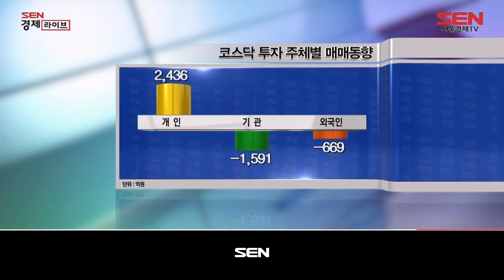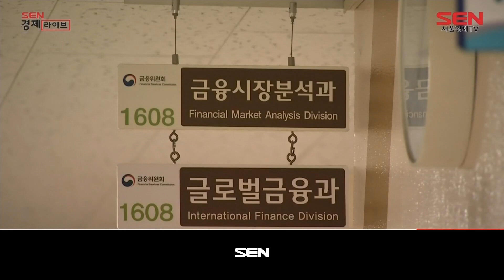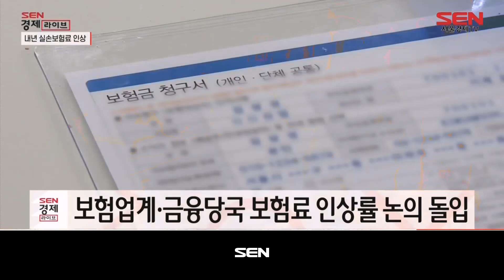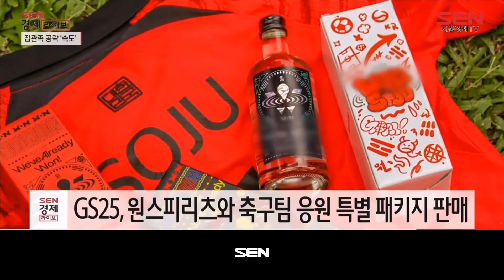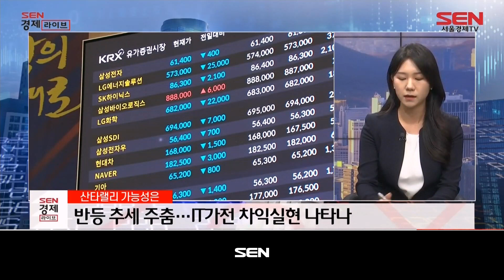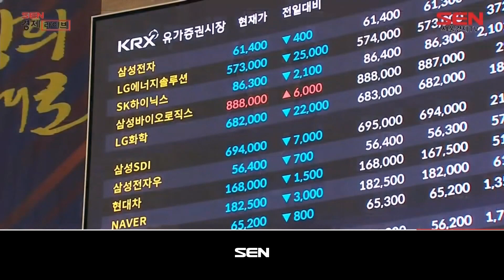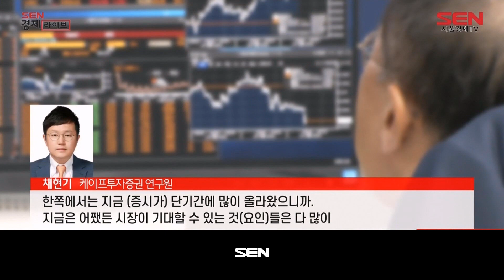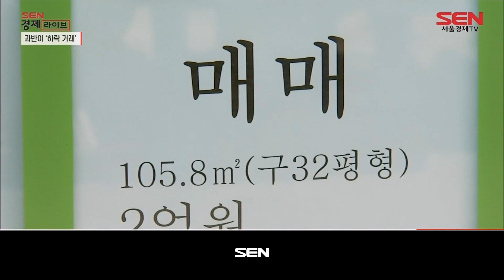SEN 경제라이브_664회_20221121